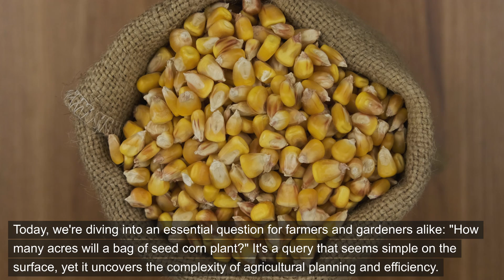How Many Acres Will a Bag of Corn Seed Plant?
Curious about the planting potential of a bag of seed corn? In this informative video, we tackle the common question: How many acres will a bag of seed corn plant? We delve into the factors influencing seed coverage, including seed density, planting depth, and row spacing. Additionally, we discuss considerations such as soil fertility and crop management practices that impact planting efficiency and yield potential. Whether you're a farmer planning your next planting season or simply interested in agricultural practices, this video offers valuable insights into optimizing seed usage for maximum acreage coverage. Don't miss out on this opportunity to enhance your knowledge of crop production – watch now and discover the secrets of seed corn planting!